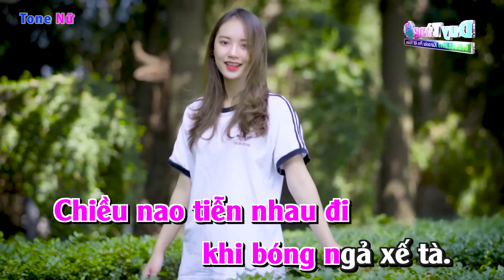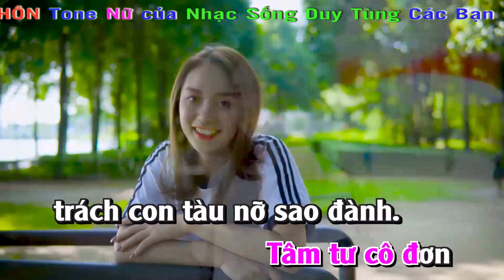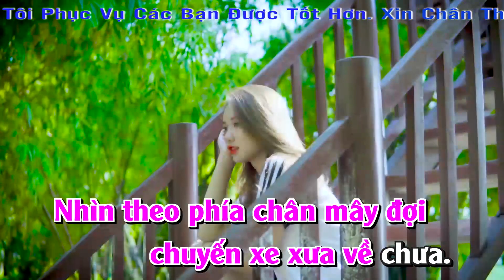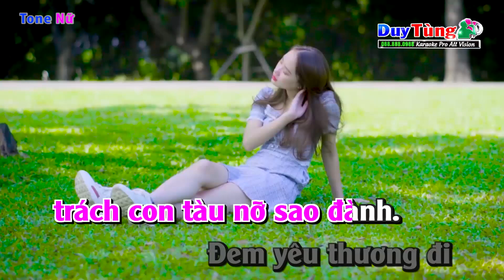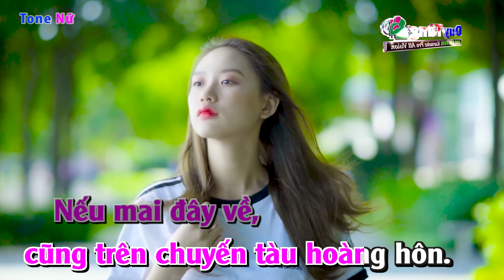Karaoke || Chuyến Tàu Hoàng Hôn - Tone Nữ || Nhạc Sống Duy Tùng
Bài Hát :  Chuyến Tàu Hoàng Hôn
Sáng Tác : Minh Kỳ & Hoài Linh
Lời Bài Hát :
Chiều nao, tiễn nhau đi khi bóng ngả xế tà
Hoàng hôn.. đến đâu đây màu tím dâng trong hồn ta
Muốn không gian đừng tan, níu đôi chân thời gian
Ngừng trôi cho giây phút chia ly này kéo dài,
Trước khi phân kỳ, ước sao cho tàu đừng đi.

Xe lăn êm êm lúc ga chiều sắp lên đèn
Mưa thu bay bay vắt ngang trời ướt vai mềm
Hoàng hôn dần buông,
Mà ai còn đứng im trong chiều sương xuống.

Tâm tư cô đơn trách con tàu nỡ sao đành,
Đem yêu thương đi đến nơi nao - cách đôi tình.
Đường bao nhịp nối, tình trăm nghìn mối,
Hướng theo một bóng người.

Tà dương khuất trong sương là mỗi lần ngóng chờ,
Nhìn theo phía chân mây, đợi chuyến xe xưa về chưa,
Nếu hay chăng người ơi, chốn xa xôi chàng trai,
Còn đem yêu thương rắc lên muôn vạn oán hờn,
Nếu mai đây về, cũng trên chuyến tàu hoàng hôn ...